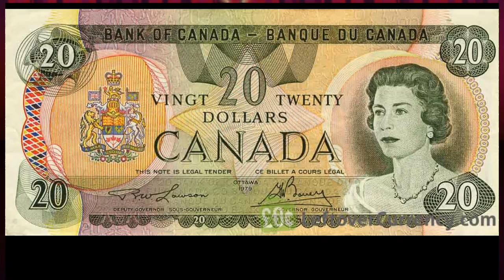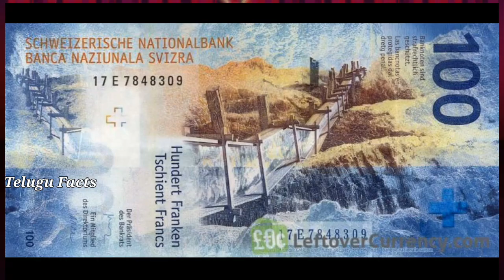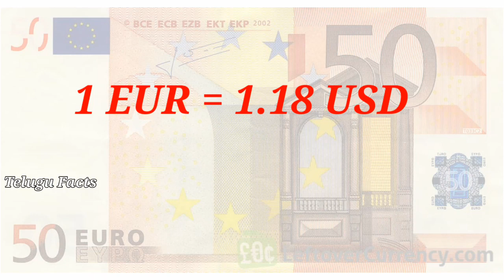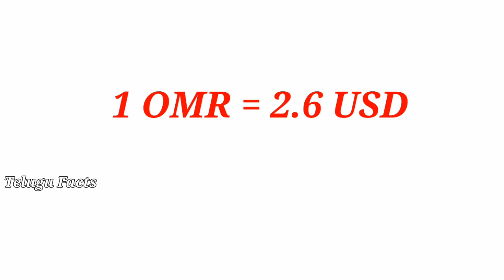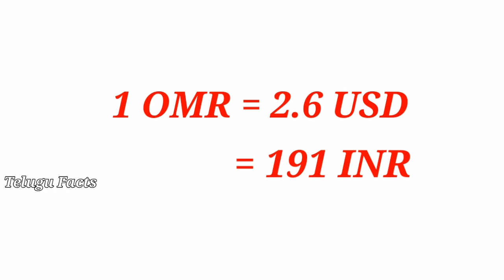🔻Top 10 valuable currencies in the world 2020 in telugu {Top10:Episode - 1} // Telugu Facts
🔻 Top 10 valuable currencies in the world 2020 in telugu {Top 10: Episode - 1} // Telugu Facts